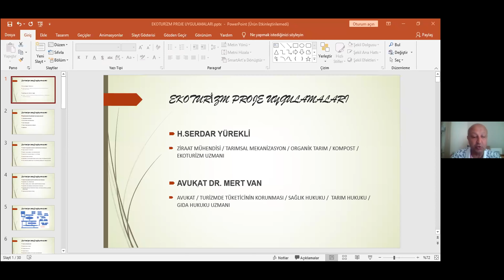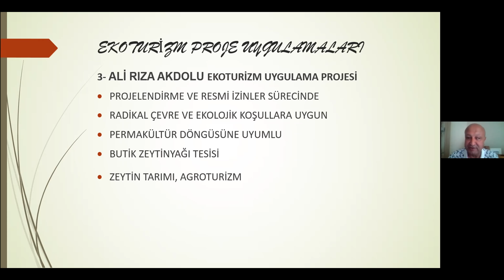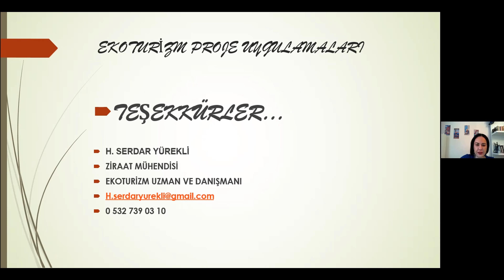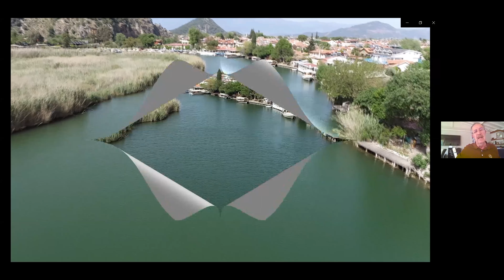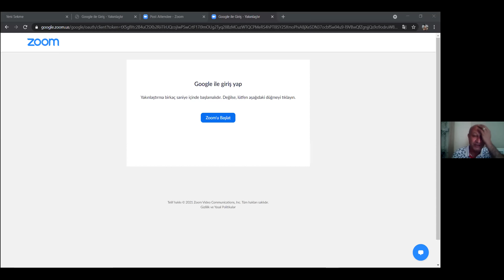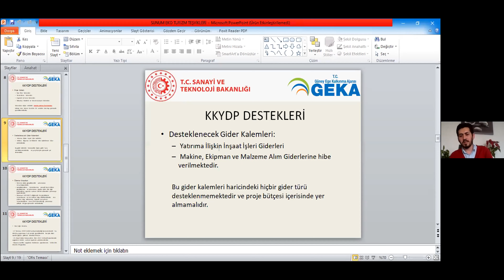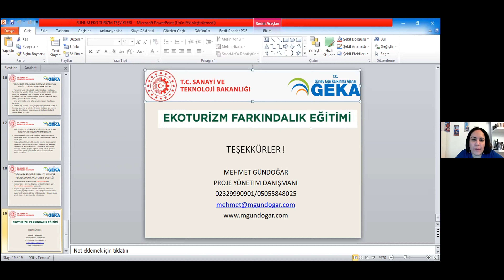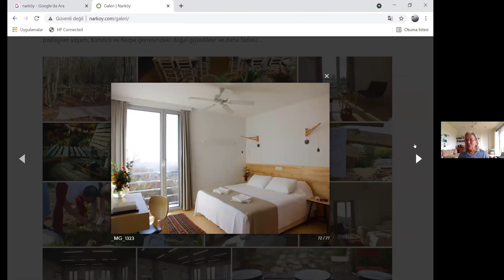Eko Turizm Farkındalık Eğitimleri- 6. Gün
Eko-turizm konusunda hedef gruplara yönelik farkındalık yaratılması, rollerin tanımlanması ve eko-turizme yönelik algı ve tutumun geliştirilmesi kapsamında kapasite geliştirme ve farkındalık programlarının uygulanması hedeflenmiştir. Farkındalık programı kapsamında planlanan eğitimler; eko-turizm kapsamında faaliyet gösteren işletmeler, eko-turizm yatırımı planlayan girişimciler, eko-turizm kapsamında faaliyet gösteren sivil toplum kuruluşları, eko-turizm destinasyonlarında ikamet eden yerel halk ve yerel yöneticileri içerecek şekilde düzenlenmiştir. Eko-turizm farkındalık eğitimi 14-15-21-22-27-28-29 Nisan tarihlerinde 7 gün ve 28 saat sürecek şekilde online platformlar üzerinden gerçekleştirilmiş olup eğitim içerik ve programı aşağıda gösterilmektedir:

14 Nisan 2021 Çarşamba  Ekoturizm Kavramı ve Özellikleri
 Ekoturizm Nedir? Amaçları ve İlkeleri Nelerdir? Günter Soydanbay
 Dünya'da Eko Turizm İyi Uygulama Örnekleri Günter Soydanbay
 Ekoturizm Aktiviteleri, Yöresel ürünler geliştirme, Satış ve pazarlama,    Nazlı Kayı
 İyi Uygulama Örneği-Nefes Assos Önder Halisdemir

15 Nisan 2021 Perşembe Ekoturizm'de Kümelenme ve Kaynak Planlama
 Eko Turizm'de Kümelenme ve Eko Turizm Geliştirme Olanakları Ferdi Akarsu
 Ekoturizm Kaynak Değerleri ve Analizi  Ferdi Akarsu
 İyi Uygulama Örneği Barış Yüksel
 İyi Uygulama Örneği -Pastoral Vadi Ahmet Kizen

21 Nisan 2021 Çarşamba Ekoturizm'de Destinasyon Yönetimi
 Ekoturizm Planlamaları - Destinasyon ve Mekansal Ferdi Akarsu
 İyi Uygulama Örneği-Kapadokya Museum Otel  Ömer Tosun
 UNDP Türkiye Sürdürülebilir Turizm Girişimleri ve Sürdürülebilir Kalkınma Amaçları Büşra Çelik

22 Nisan 2021 Perşembe Ekoturizm'de Markalaşma Süreçleri
 İyi Uygulama Örneği-Biovacık  Fatma Denizci
 Ekoturizm Markalaşmasında Dünya Örnekleri Emrah Yücel

27 Nisan 2021 Salı Ekoturizm'de Satış ve Pazarlama Stratejileri
 Müşteri ve Hedef Kitle Davranış Biçimleri ve Yönetimi FerdiAkarsu
 Küçük İşletme Girişimciliği ve Ekoturizm'de Temel İşletmecilik İlkeleri Ferdi Akarsu
 Tarım Turizmi Tur Organizasyonları ve Uluslararası Ağlar  Faik Bayramoğlu
 İyi Uygulama Örneği-Goluri Refika Kadıoğlu

28 Nisan 2021 Çarşamba Ekoturizm Yatırım Uygulamaları ve Finansman Yöntemleri
 Eko-Turizm Yatırımı Uygulama Örneği  Serdar Yürekli
 Eko Turizm ve Tarım Teşvikleri Mehmet Gündoğar
 İyi Uygulama Örneği-Narköy Nardane Kuşçu

29 Nisan 2021 Perşembe Eko Turizm Yatırımlarına Yönelik İzin ve Ruhsat Süreçleri
 Muğla Orman Bölge Müdürlüğü Yüksel Yanmadık
 Muğla Tarım ve Orman İl Müdürlüğü Rauf Başaran
 Muğla Büyükşehir Belediyesi Ahmet Turan Kaya
 Menteşe Belediyesi Sami Tomurcuklu
 Çevre ve Şehircilik İl Müdürlüğü Bekir Erdoğan